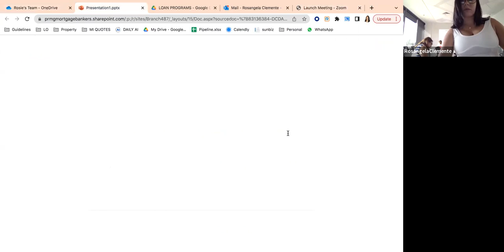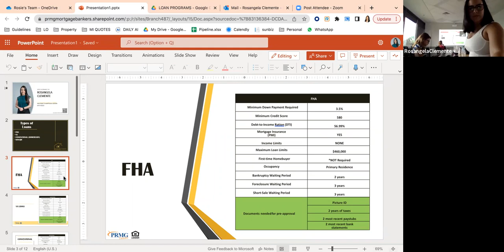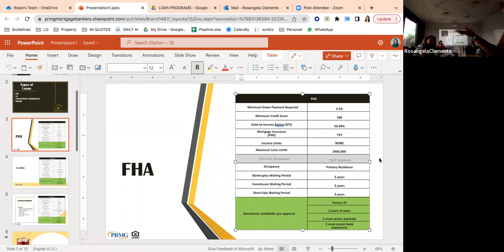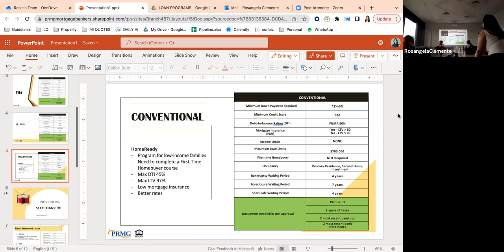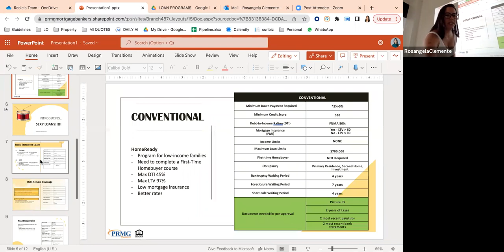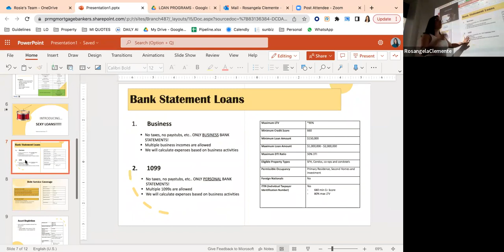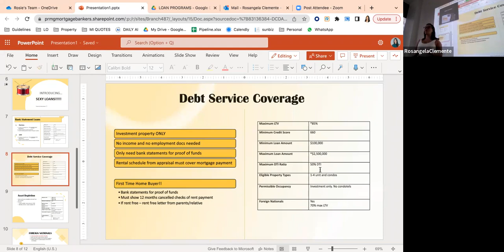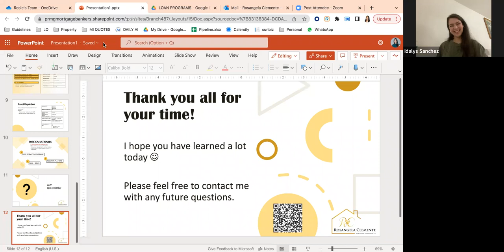ACT FIN by Rosangela Clemente